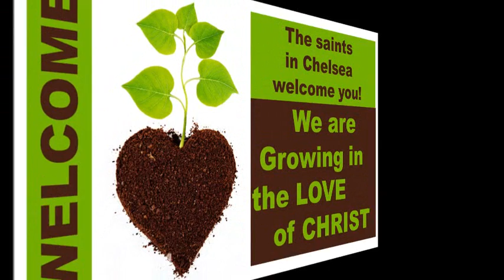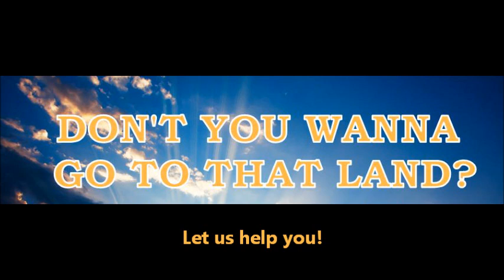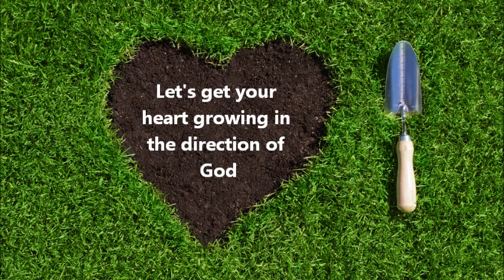Jason Moore | Resurrection: What Does it Mean? (at Chelsea Church)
Presented on 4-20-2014 in Chelsea, AL at the Chelsea Church of Christ by Jason Moore.  The resurrection of Jesus, what does it mean?

Chelsea Church of Christ
Chelsea Church
Church in Chelsea
Church in Chelsea Alabama